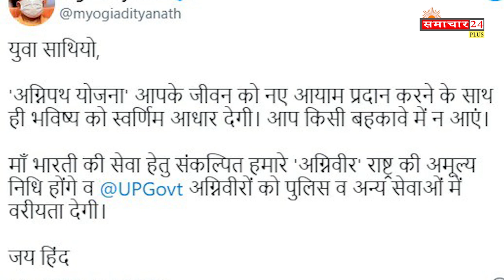Agneepath Yojana :- अग्निपथ योजना पर मचा बवाल ll Agneepath Scheme ll Indian Army ll Modi ll Viral.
agneepath yojana details
agneepath yojana salary
agneepath yojana kya hai
agneepath yojana eligibility
agneepath yojana virodh
agneepath yojana online apply
agneepath yojana recruitment 2022
agneepath yojana qualification
agneepath scheme pdf
agneepath scheme details
agneepath army apply
agneepath scheme salary
agneepath scheme 2022
agneepath scheme recruitment 2022
agneepath scheme registration
agneepath scheme apply online